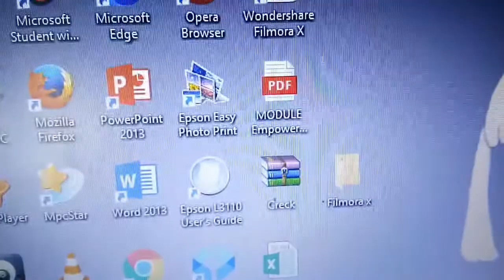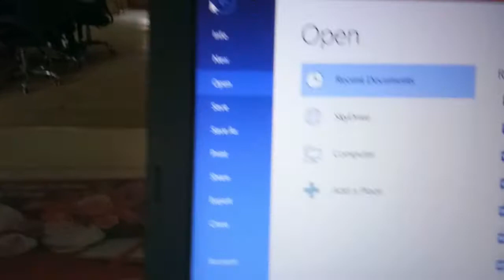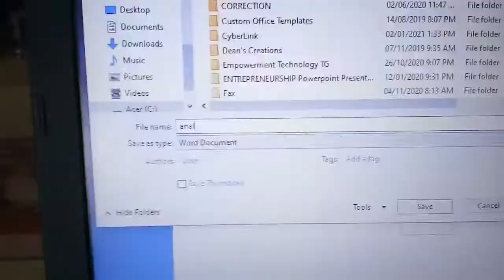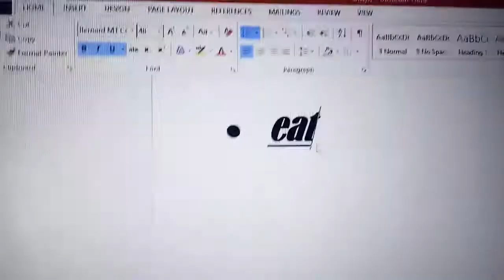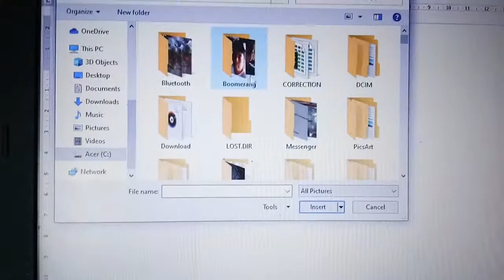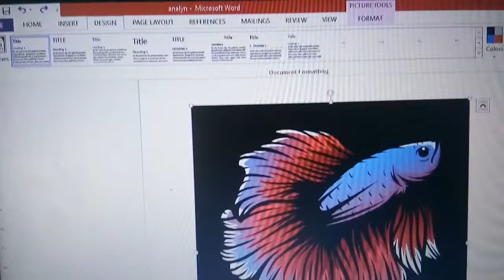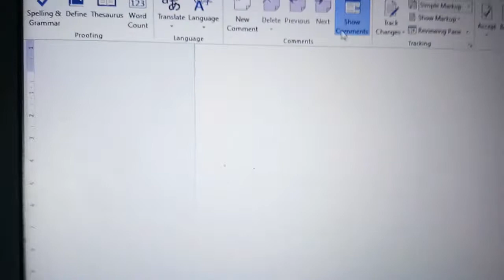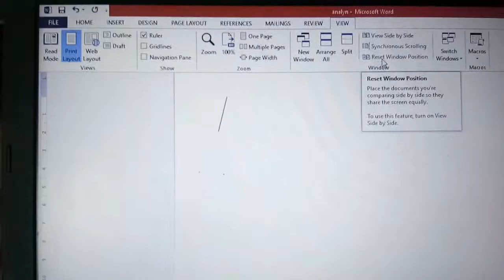WORD DOCUMENT | Empowerment Technologies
To my students in Empowerment Technologies, watch this video about the Word Document and answer your activity for module no. 3